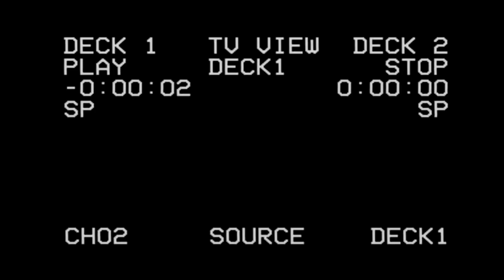[TALEBE SHOW] Portal Home... Hip-Hop Makang Puji Skali......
VIDEO INI MEGGUNAKAN PERCAKAPAN DENGAN BAHASA/AKSEN/LOGAT DAERAH KOTAMOBAGU.

Hayy Guys!
         Kali totabuan citawaya official kedatangan salah satu , Group Hip-Hop Kotamobagu, Siapakah Mereka? Nah! Biar Gak Penasaran, langsung nonton videonya Yahhh!  Enjoy This Video:)^_^

Selalu Nantikan Konten Terbaru Dari Kami!^_^